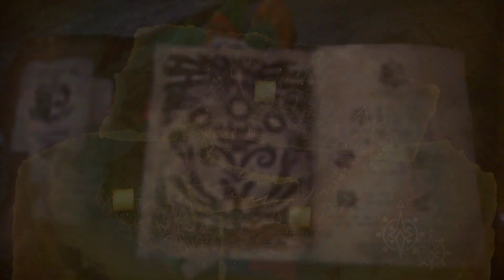Monster hunter world moments | episode 13- the hunt of Mr radoba-an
fellow monster hunter people? I'm playing monster hunter world with commentary. I hope you find this video to be enjoyable. have a nice day and as always stay safe. Posting this game every other Sunday and monday

If you'd like to follow me, here are my links

OUTRO SONG

Artist- dyalla
Song name- soulicious